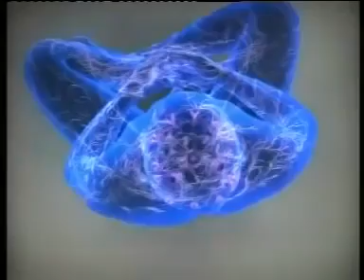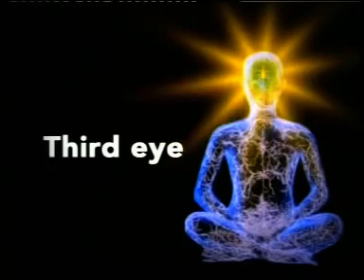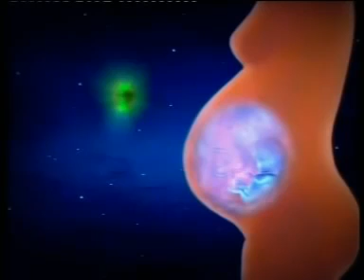Dhyan ki sabse 100% saral aur faldayi vidhi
Dhyan, meditation, concentration, spirituality, science,yog,god, supernatural,